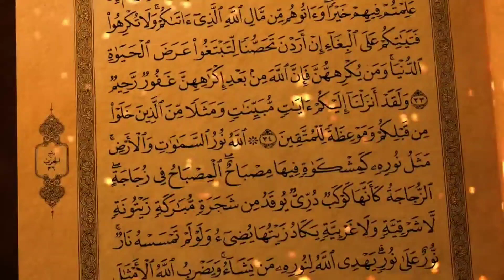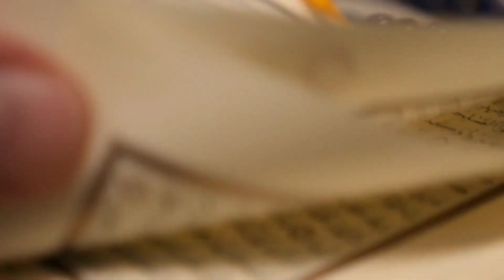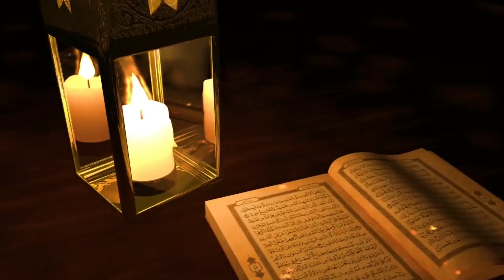2023 mai Ramjan kab shuru hoga || Islamic category